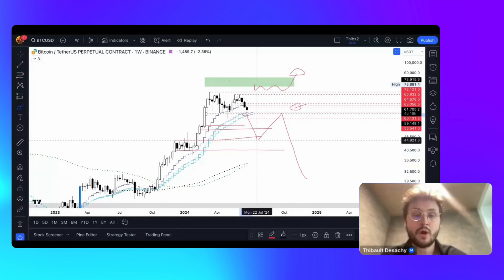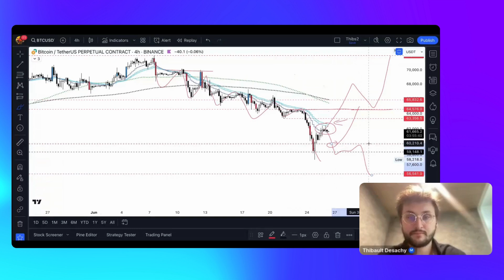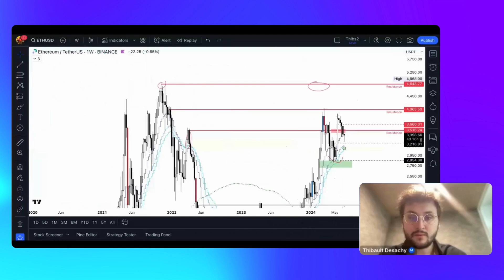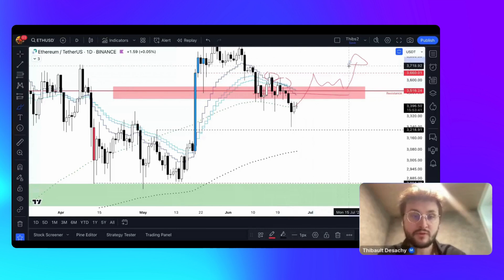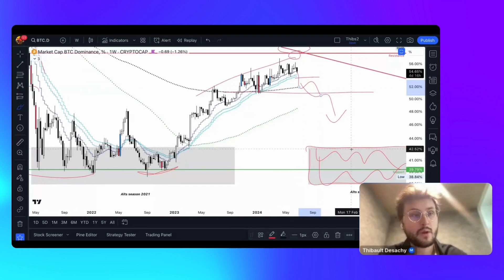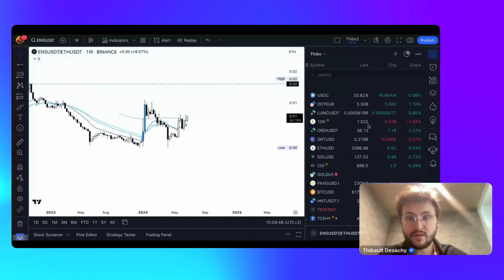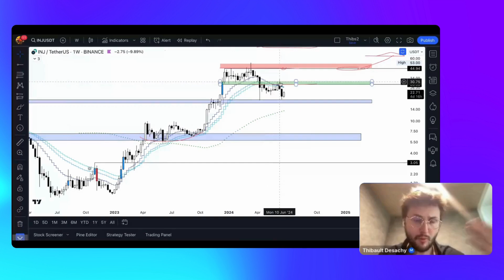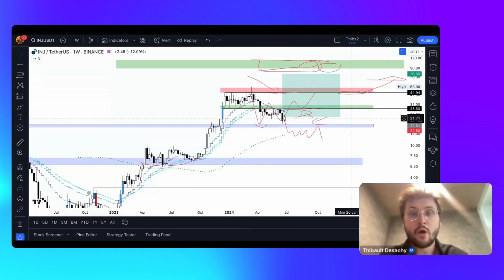Bitcoin à 58 000$, opportunité d’achat ?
Retrouvez l'analyse crypto par Thibaut Desachy tous les mercredis sur notre chaîne YouTube.

🚀 Nos offres particuliers pour investir tout en étant accompagner par nos experts

⚠️ Investir dans les crypto-actifs comporte des risques de liquidité, de volatilité et de perte partielle ou totale en capital. Les crypto-actifs conservés ne sont pas couverts par les mécanismes de garantie des dépôts et des titres. Plus d'informations sur notre page dédiée